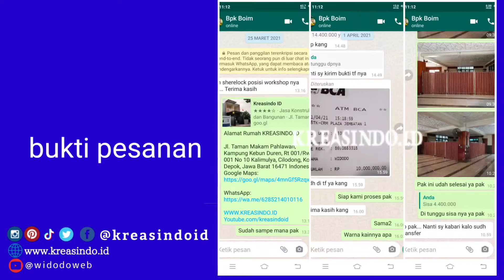Hijab Masjid pemasangan di Kantor Walikota Depok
Sebentar lagi puasa banyak masjid yang membutuhkan penyekat salah salah satunya di kantor walikota Depok ini.

Kreasindo.ID di percaya untuk membuat hijab masjid stainless yang dikerjakan secara profesional.

Untuk masalah pembuatan hijab masjid stainless percayakan saja kepada Kreasindo yang sudah banyak mengerjakan hijab masjid.

Alamat pengiriman

Kantor walikota Depok

Masjid Baitul Kamal

Jalan Margonda Depok

Berikut ini hasil pemasangan yang di kerjakan oleh tim kami kreasindo.id sudah selesai dengan baik.